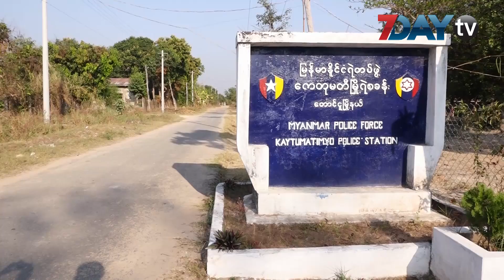တပတ္အတြင္း ထူးျခားမႈခင္းသတင္းမ်ား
(အပတ္စဥ္ စေနေန႔တိုင္း)

(ေဖေဖာ္ဝါရီ ၁၇ ရက္မွ ေဖေဖာ္ဝါရီ ၂၃ ရက္အထိ)

၁။ လူျမင္ကြင္းမွာ ဇနီးေမာင္ႏွံႏွစ္ဦး ရက္ရက္စက္စက္ ရိုက္ႏွက္သတ္ျဖတ္ခံရ

၂။ အျမန္လမ္းယာဥ္တိမ္းေမွာက္မႈ သံဃာေတာ္တစ္ပါးပ်ံလြန္ေတာ္မူ ၊အမ်ိဳးသမီးတစ္ဦးေသဆုံး

၃။ ထီလက္မွတ္ ၆၅ ေစာင္ကို က်ပ္ရွစ္သိန္းေက်ာ္နဲ႕လိမ္ေရာင္းတဲ့အဖြဲ႕ကိုမိၿပီ